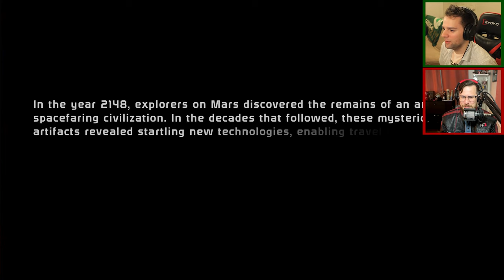Mass Effect Legendary Edition Let's Play - Old Lady Shep - PART 1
In this episode of the Mass Effect Legendary Edition, Eli's taking charge and giving you the most badbutt old lizard lady ever.

ABOUT THIS GAME:
One person is all that stands between humanity and the greatest threat it’s ever faced. Relive the legend of Commander Shepard in the highly acclaimed Mass Effect trilogy with the Mass Effect™ Legendary Edition. Includes single-player base content and over 40 DLC from Mass Effect, Mass Effect 2, and Mass Effect 3 games, including promo weapons, armors and